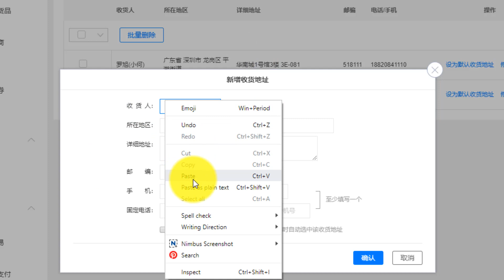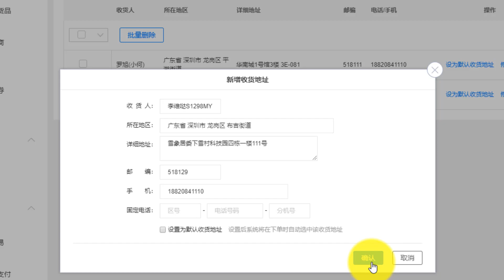Shopee Shipping Fee - Warehouse Ninja China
Bongkarkan Rahsia Beli Barang Dari China 100%

Lubuk Supplier Lebih 168,788+ Semua Barang Branded 1688.Com + Pinduoduo + Wechat + Yupoo + Weidian + 2.Taobao

Hari Ini Join VIP Harga Offer + Bonus Verify Alipay